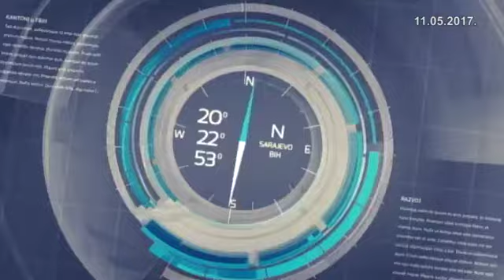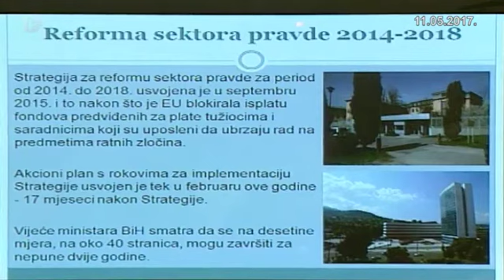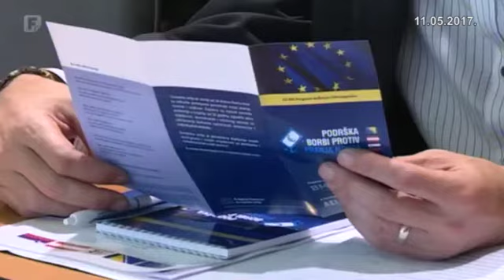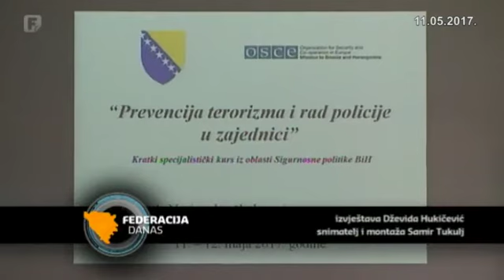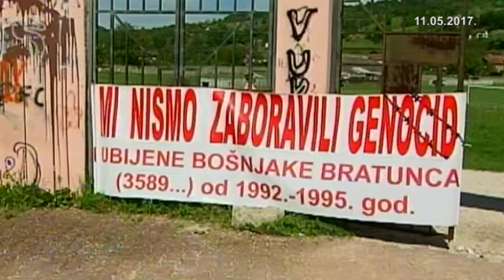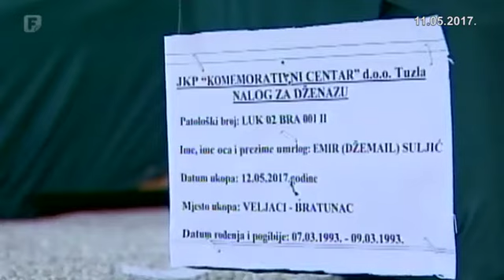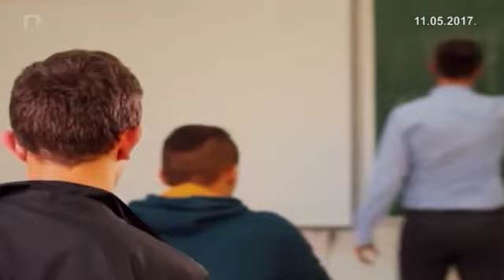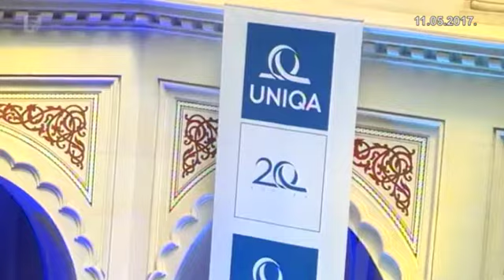Federacija Danas 11.05.2017